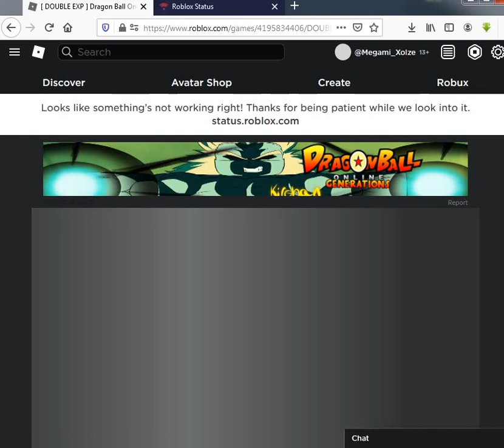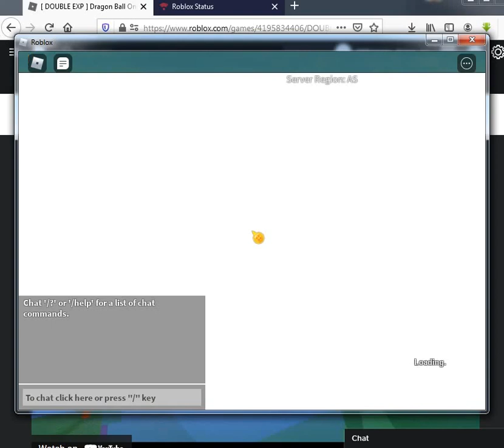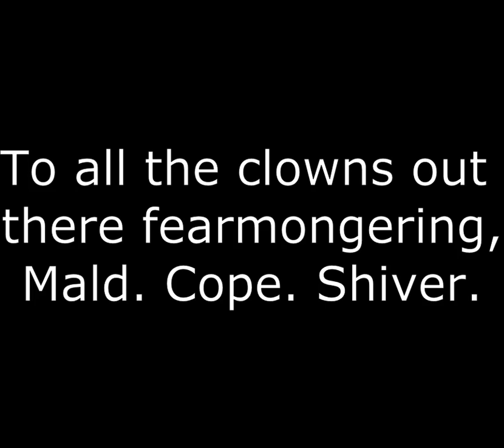ROBLOX IS BACK! | How To Fix ROBLOX Outage [Tutorial]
This no longer works. The ROBLOX website is completely offline now.